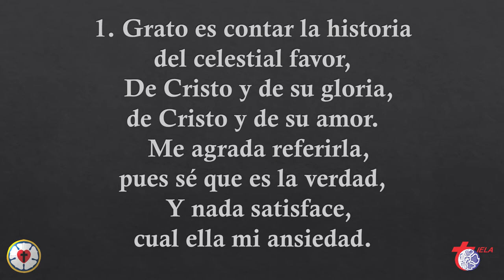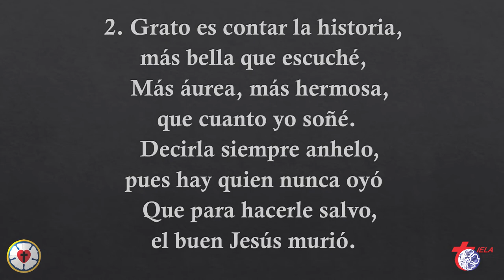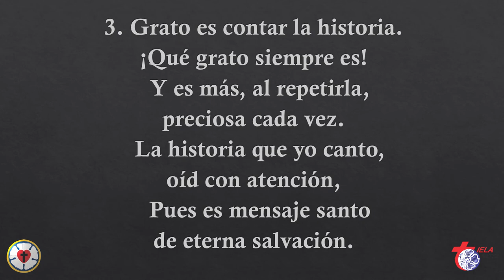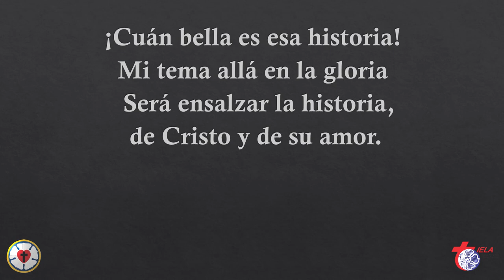Himno Culto Cristiano 264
Grato es contar la historia.
Voz y guitarra: Fabricio Pérez